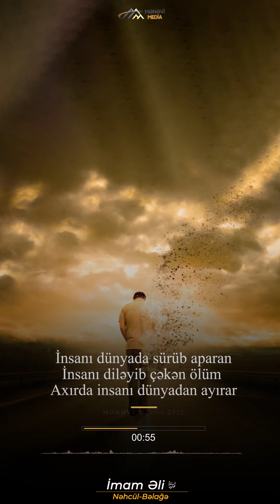İmam Əli (ə) - "Dünyada hər bir yaşayan axırda yox olar " Nəhçül-Bəlağə - Mənəvi Media 2022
İmam Əli (ə)
"Dünyada hər bir yaşayan axırda yox olar "
Nəhçül-Bəlağə
Fuad Penahlı
İmam Əli Məscidi
Mənəvi Media 2022
(Ən yeni dərslər üçün youtube kanalımıza abunə olmağı unutmayın)
(Rəsmi səhifələrimiz link paylaşımı)
Rəsmi Youtube səhifəmiz: